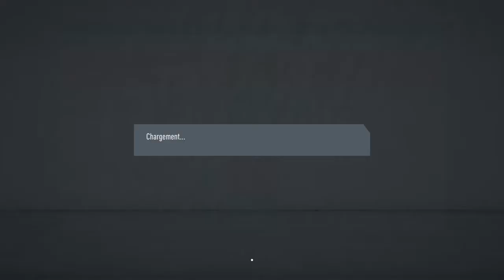FIFA 20 SAISON D6 5em journée Manchester U-Liverpool (Man U match 4)